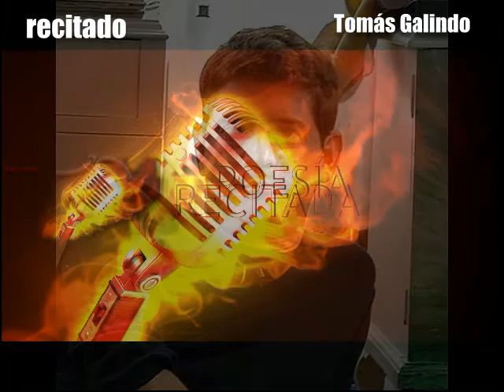Leopoldo Alas Mínguez - Razón de amor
Poemas recitados.  Un espacio para la poesía recitada en la voz de Tomás Galindo.